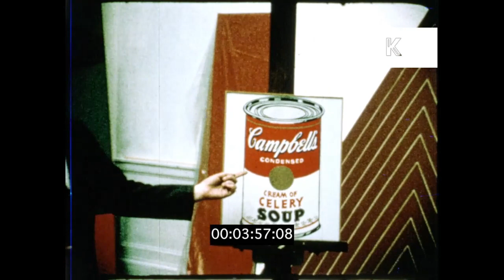1970s USA, Andy Warhol Prints and Models, 16mm | Premium Footage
1970s USA, Andy Warhol Prints and Models, 16mm | Premium Footagefrom the Kinolibrary Archive Film Collections. Clip ref AB10. For commercial projects only. To order the clip clean and high res, or to find out more, Available in 4K.

INT New York Metropolitan Museum of Art, Henry Geldzahler, man in suit stands next to silk screen of Campbells Soup Can. People unfolding silk screens at The Factory. Ultra Violet sings. INT apartment, Ultra Violet in OTT white outfit sits on perspex table in front of large Warhol flower print on the wall.